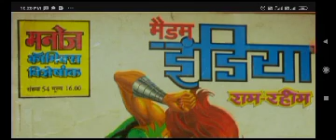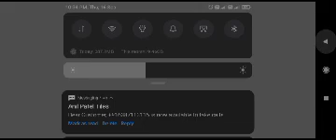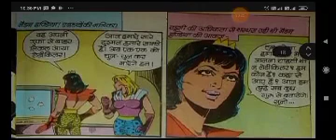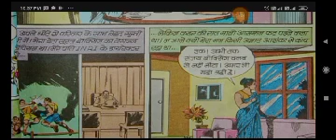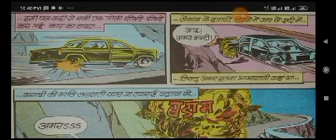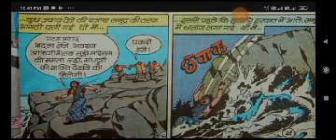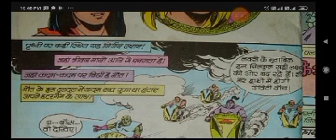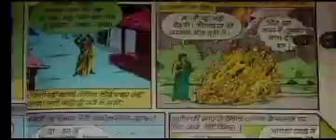ᴍᴀᴅᴀᴍɪɴᴅɪᴀ2ᴍᴀᴅᴀᴍɪɴᴅɪᴀʀᴀᴍʀᴀʜɪᴍᴩᴀʀᴛ2ᴍᴀɴᴏᴊᴄᴏᴍɪᴄꜱʜɪɴᴅɪ ᴍᴀᴅᴀᴍ ɪɴᴅɪᴀ